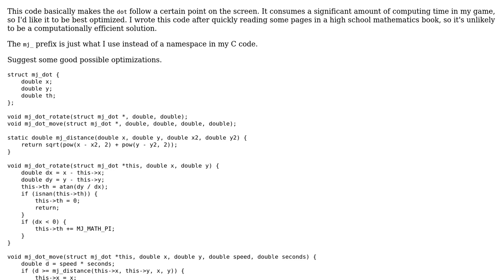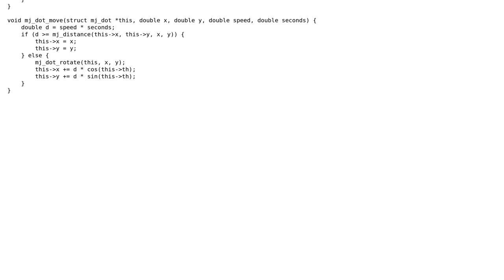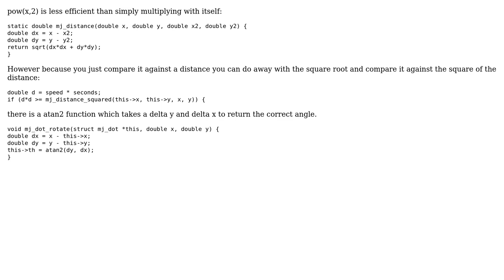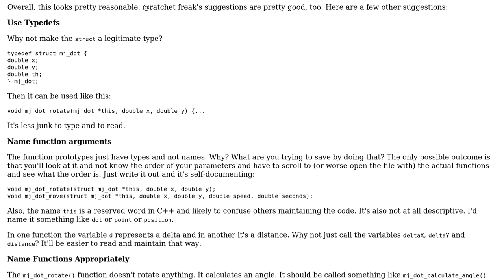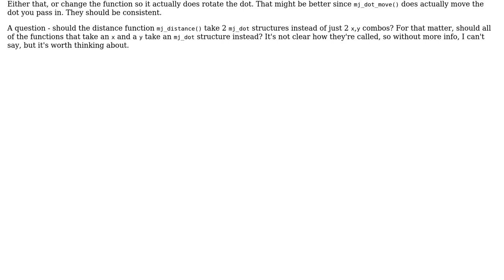Code Review: Algorithm to follow a point (3 Solutions!!)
Code Review: Algorithm to follow a point

With thanks & praise to God, and with thanks to the many people who have made this project possible! | Content (except music & images) licensed under CC BY-SA | Music | Images & others | With thanks to user xiver77 user user1118321 user ratchet freak user JS1 and the Stack Exchange Network Trademarks are property of their respective owners. You are responsible for your own actions.